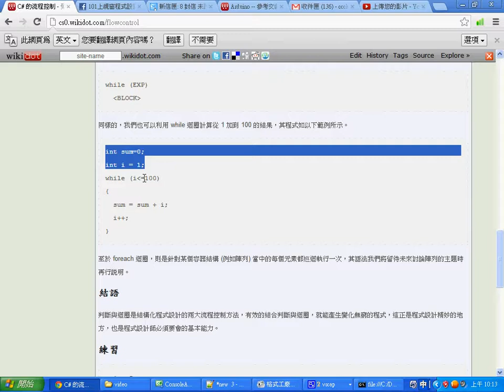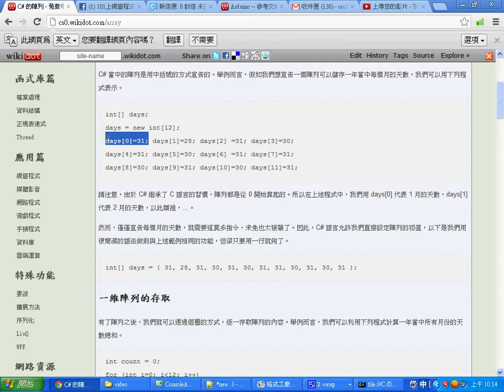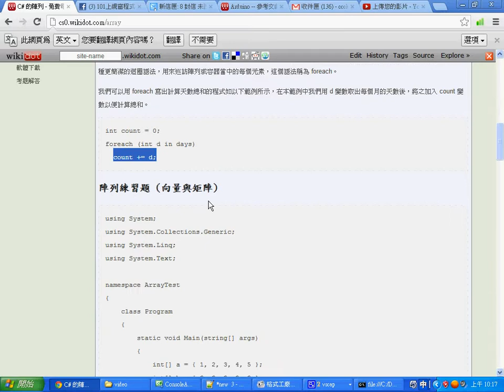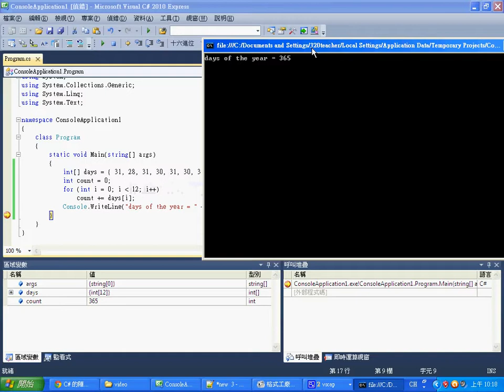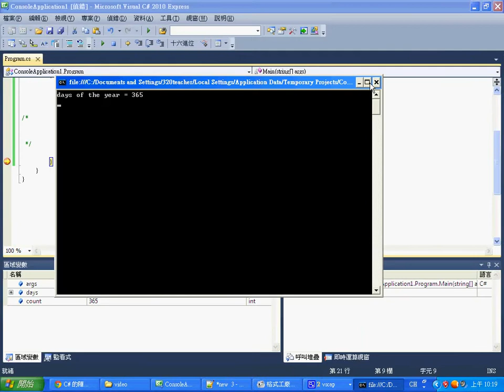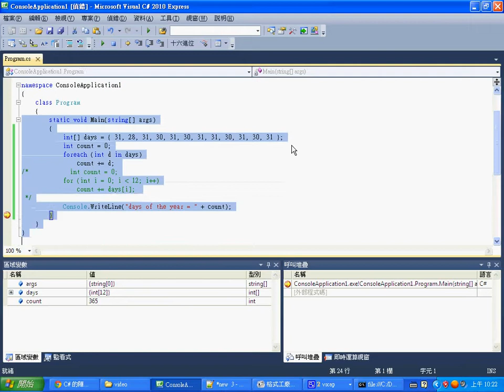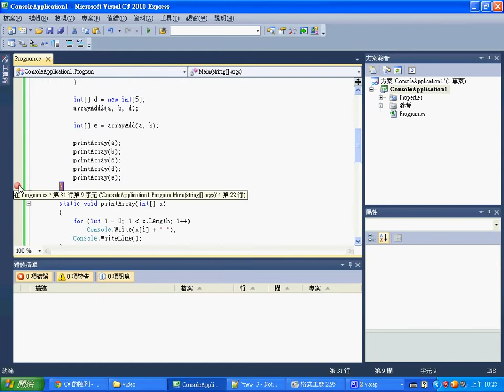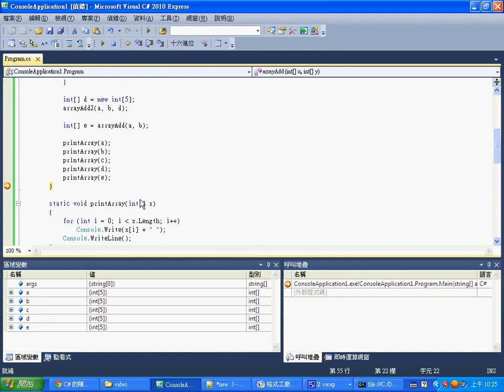視窗程式：C# 陣列與迴圈 -- CSharpForArray.wmv